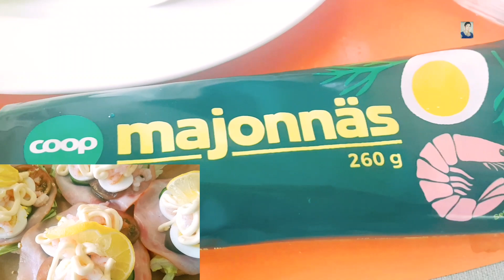แซนด์วิชกุ้งแบบง่าย@deechannel9008